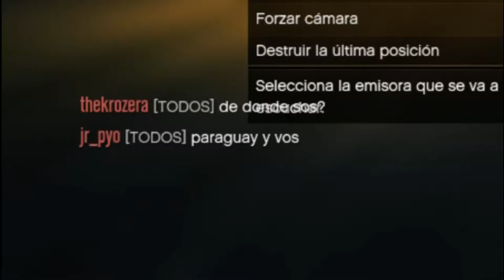Grand Theft Auto V Online #78